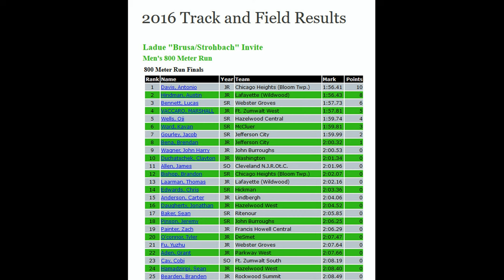2016 - Ladue, MO - Brusca-Strohbach Invitational - Varsity Boys - 800 meter run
Ladue Horton Watkins High School
Brusca-Strohbach Invitational

Lucas Bennett: 1:57.73

Filmed in 4K video resolution